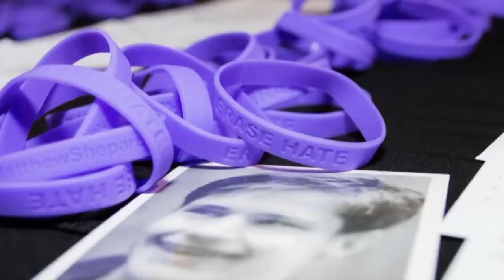Matthew Shepherd laid to rest